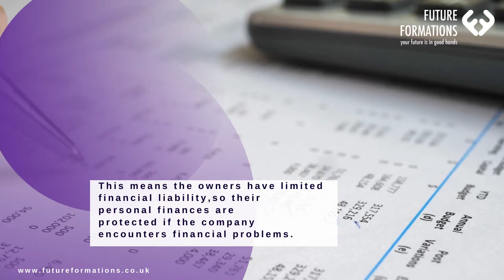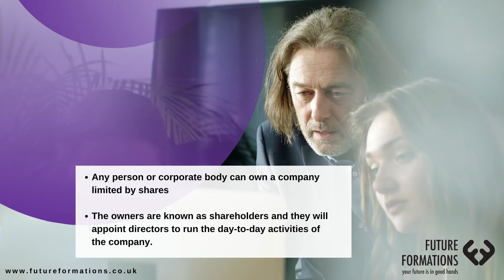Starting a business (Limited by shares)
Limited By Shared

FUTURE FORMATIONS - GUIDES YouTube Guide Number 26

Produced by Future Formations Ltd